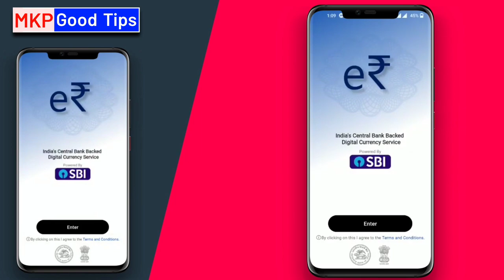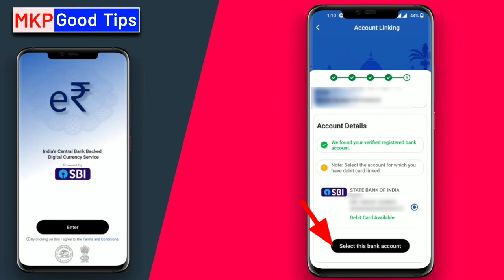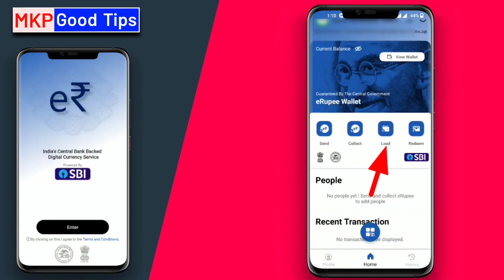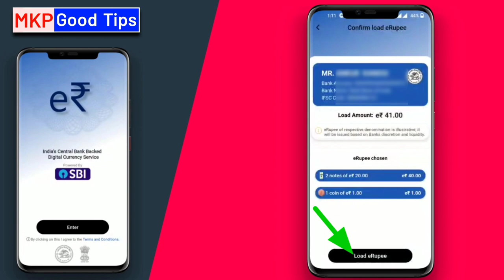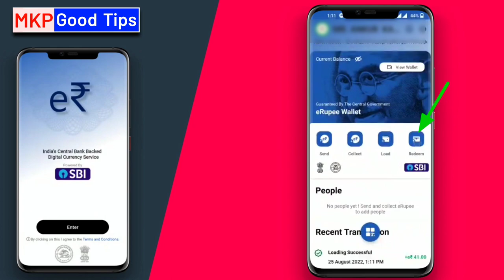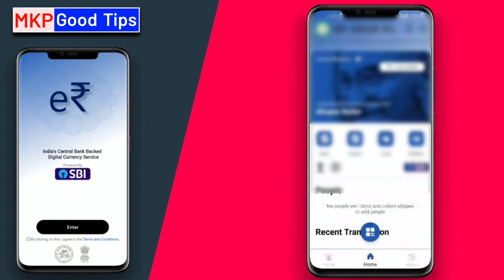SBI E-Rupee | SBI Digital Currency App Launch | How to use Digital Currency e Rupee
107 of the Copyright Act 1976, allowance is made for "fair use" for purposes such as criticism, comment, news reporting, teaching, scholarship, and research.Fair use is a use permitted by copyright statutes that might otherwise be infringing. All credit for copyright material used in video goes to a respected owner.